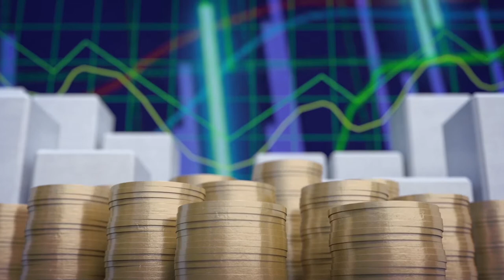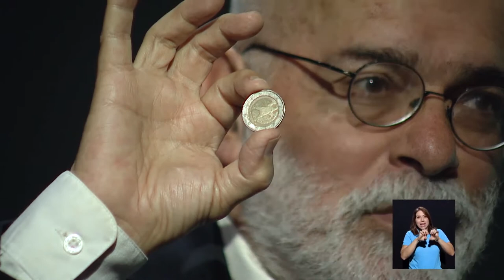Helmut Kohl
Entrevista con Werner Böhle de la fundación KAdenauer, y el embajador de Alemania Ingo Wilkemann